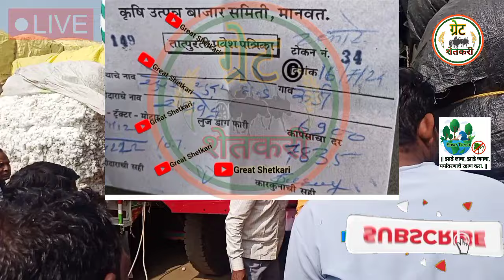⭕मानवत कापूस बाजार भाव आजचे | सेलू कापूस बाजार भाव | kapus bajar bhav today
Upcoming Video

1) kapus bajar bhav today

2) कापूस बाजार भाव आजचे

3) selu kapus bajar bhav today

4) manvat kapus bajar bhav today

5) parbhani kapus bajar bhav today

6) cotton rate today

7) akot kapus bhav

8) कपास के भाव आज

9) aaj ka kapas ka bhav

10) akot kapus bajar bhav today

11) cotton market rate today

12) kapus bajar bhav live

13) today cotton rate

14) today kapus bajar bhav

15) आजचे कापसाचे बाजार भाव

16) आजचे कापसाचे भाव

17) कापूस बाजार भाव

18) कापूस बाजार भाव आजचे live

19) नाशिक मार्केट बाजार भाव

20) मानवत कापूस बाजार भाव

21) kapus bajar bhav update

22) कापूस बाजार भाव अपडेट

23) कापूस बाजार भाव आज

24) kapus bajar bhav

25) kapus bhav today

26) कपास का भाव आज का

27) kapus

28) cotton bhav today

29) kapus market today rate

30) cotton rate

31) cotton market rate

32) kapus bhav

33) bajar bhav today

34) aajcha kapus bhav

35) market bhav today

36) kapus rate today

37) kapus market bhav

38) kapus bhav today Nashik

39) aajcha kapus bajar bhav

40) today's rate of cotton

41) kapus bajar bhav todaylive kapus bazar bhav

42) aajche kapsache bhav

43) kapus bajar bhav today live

44) kapus bajarbhav aajcha

45) कापूस बाजार भाव आजचा

46) कापूस बाजार भाव आजचे

47) कापूस

48) कापूस भाव लातूर

49) कापूस बाजार भाव

50) कपास मंडी भाव आज का

51) नासिक मंडी कपास भाव आज का

52) आजचा कापूस

53) कापूस भाव

54) कापूस बाजार भाव आज

55) आजचे बाजारभाव

56) आजचे कापूस बाजार भाव

57) बाजार भाव आजचे

58) आजचे कापसाचे भाव सांगा

59) महाराष्ट्रातील मख्य बाजार समितीचे कापसाचे भाव

60) मुख्य बाजार समितीचे कापसाचे भाव

61) नाशिक जिल्ह्यातील आजचे कापसाचे बाजार

62) कापसाचे बाजार भाव आज

63) अकोट कापुस बाजार भाव